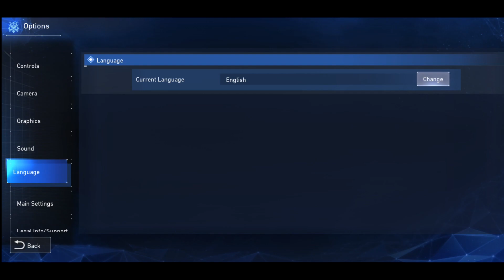FF7 The First Solider Gameplay and Menu Breakdowns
Final Fantasy 7 The First Solider Gameplay
FF7 First Soldier Gameplay